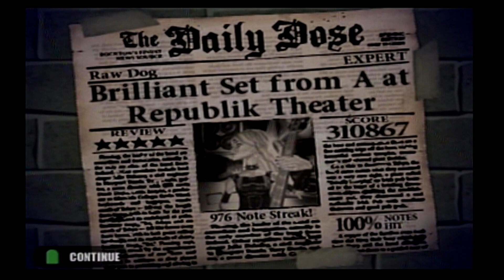GH1: Raw Dog 100% FC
THIS SONG IS GEY